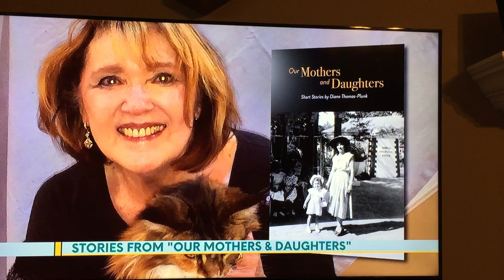TV Book Interview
Diane Thomas-Plunk talks about her newest book, Our Mothers & Daughters.